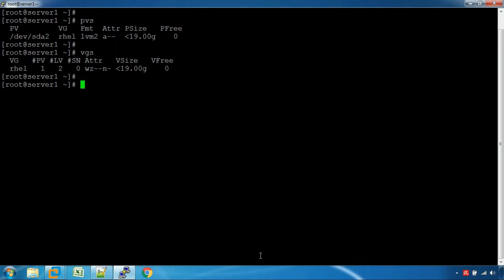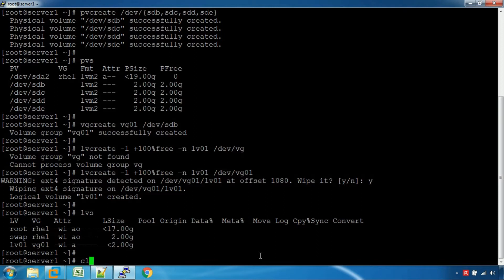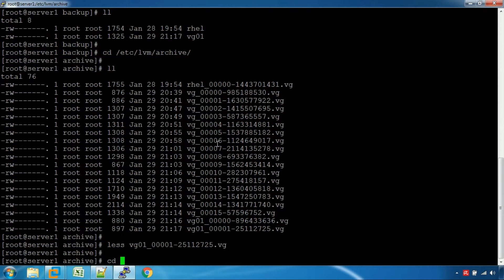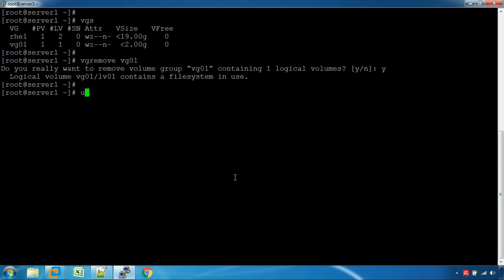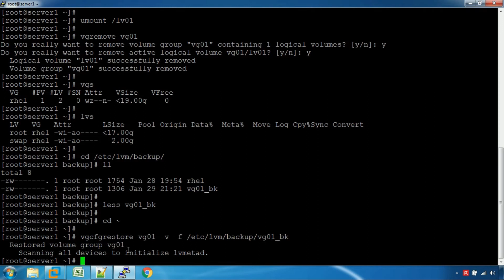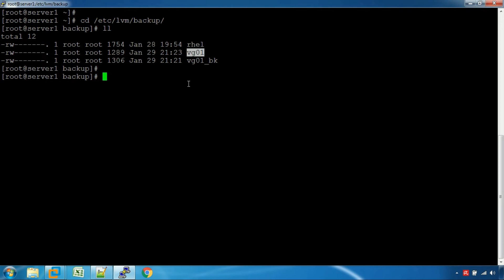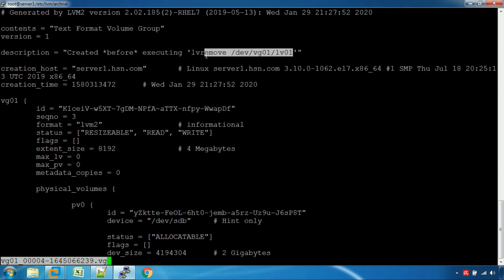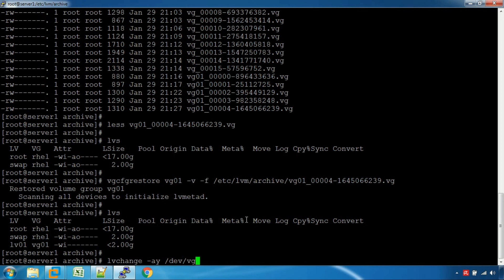Logical Volume Manager (LVM) - Part 05 (Tamil)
How to recover deleted Volume Group & Logical volume in LVM using vgcfgrestore